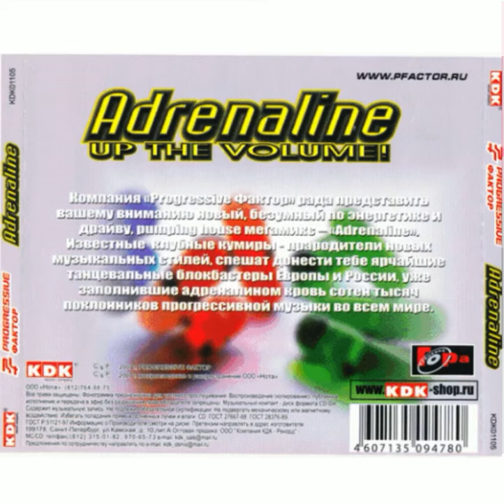Adrenaline - Up The Volume! : DJ Piju & Pok - Oasis. (Orginal Mix) TRACK 3#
This is the 3rd track in the album "Various - Progressive Фактор - Adrenaline - Up The Volume!". If I had or knew the tracklist of the titles for each track I would had put a name or a DJ and the title of the tracks. but the tracklist doesn't. only at least 3 tracks are known. but credits to the DJ who made this. Respects and I don't own it. Link the album EDITS : Thanks to VVilly For the title and DJ names!!.